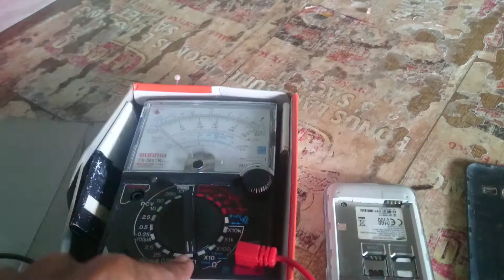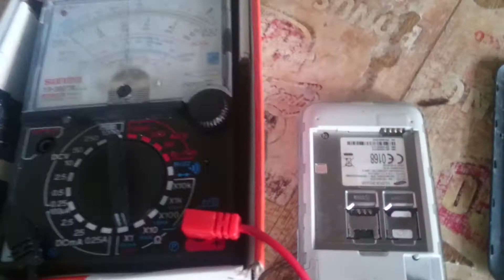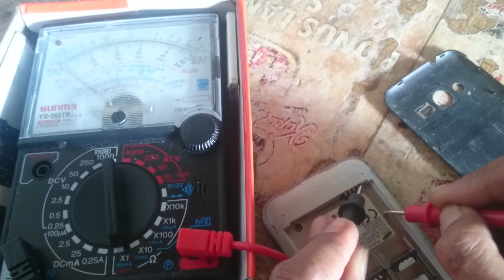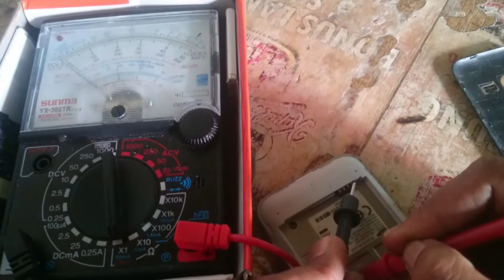Cara cek jalur positif,negatif,bsi, pada konektor baterai hp tanpa petunjuk / skema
cek jalur positif negatif bsi pada konektor hp,